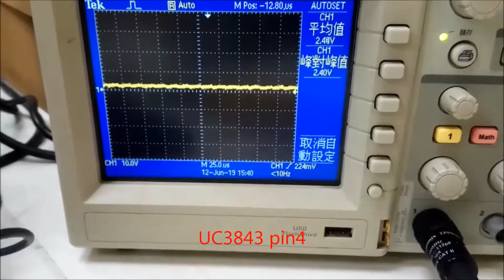[Electric machine] Lab3 LM2917 and UC3843 PWM test